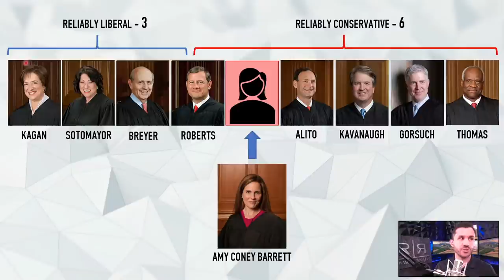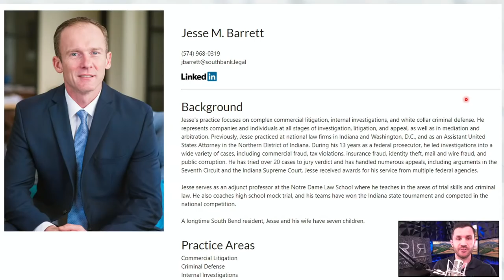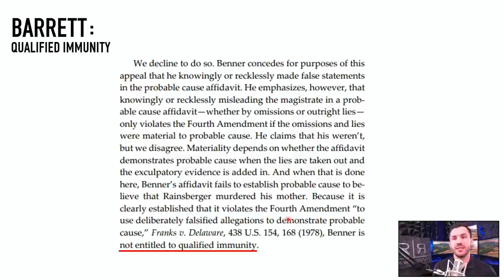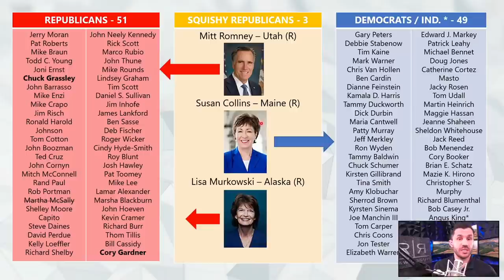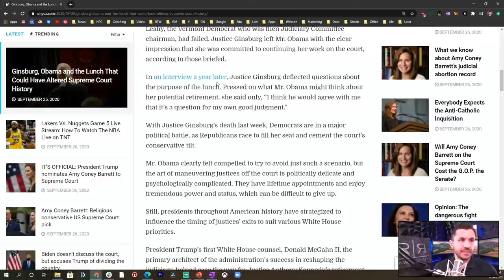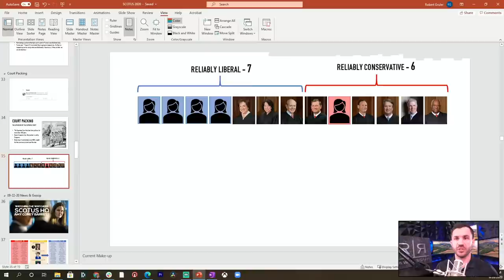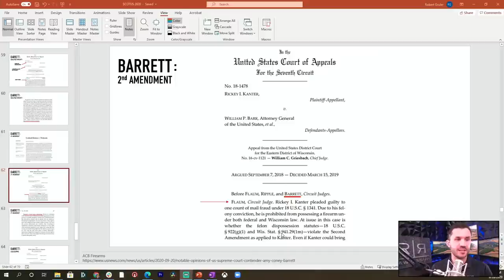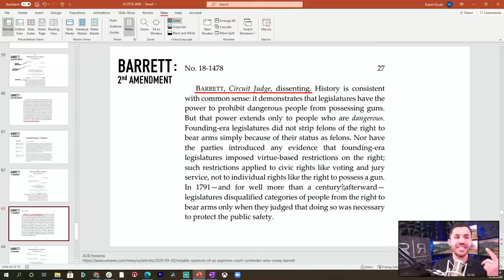Amy Coney Barrett Nominated to U.S. Supreme Court Reaction & Legal Analysis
Criminal defense lawyer Robert F. Gruler reacts to the nomination of Amy Coney Barrett to the United States Supreme Court.

Today, on September 26th, 2020, President Trump announced his nominee to replace the late Justice Ginsburg to the United States Supreme Court. Amy Coney Barrett will be stepping up from the 7th Circuit Court of Appeals and will face a difficult confirmation hearing in a highly divided Senate.

Who is Amy Coney Barrett? What are her positions on criminal law and the issues of 2020? Join Robert for an immediate reaction to this breaking news.